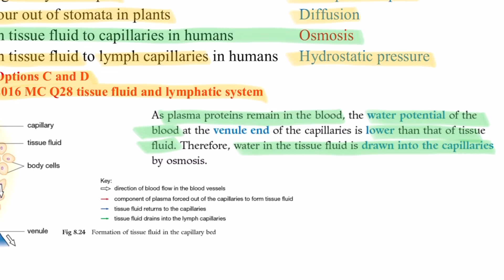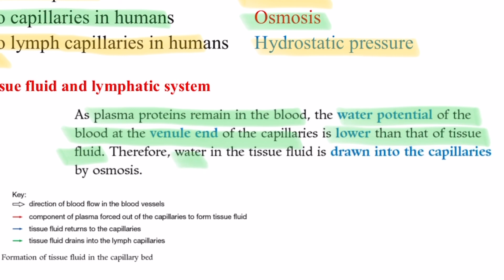DSE Bio │ HKDSE 2018 MC Q36 │ osmosis again 又係滲透 │ Faith Education {雙語Bilingual}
梁公語錄

0:00 廣東話
0:55 English